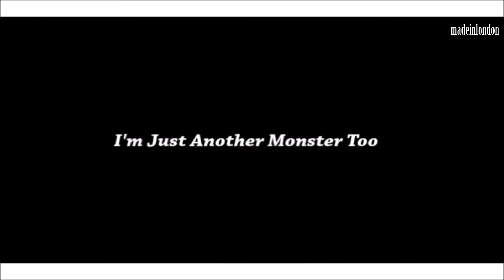carl grimes II i'm just another monster too ( the walking dead )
music: Clark Kent & Yinyues - Cosmos (Skrux & Complexion Remix)

fandom: twd,amc,the walking dead,carl grimes,chandler riggs,carl and enid,carl and rick,twd edit,dit,edits,negan kills carl,negan the walking dead,coral,car lost an eye,season 6,